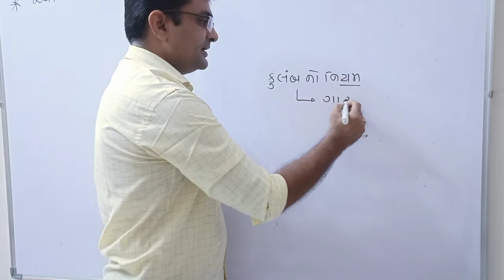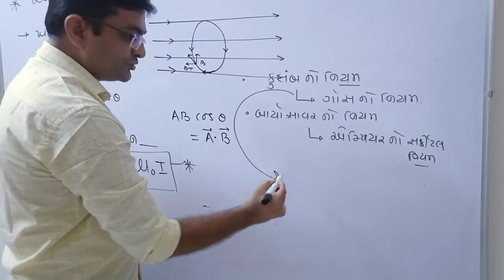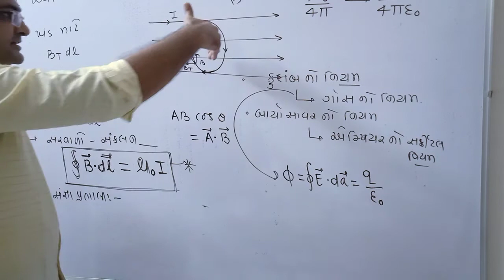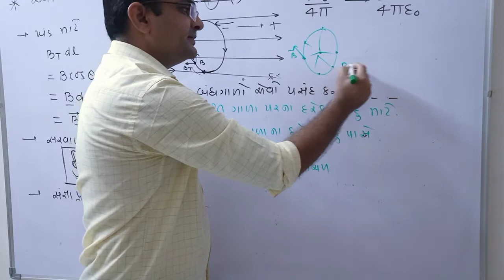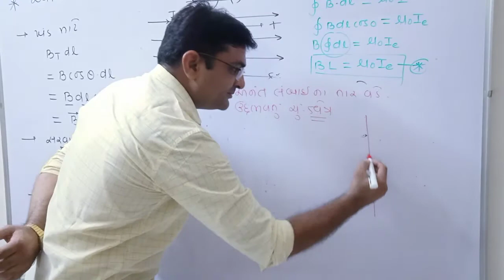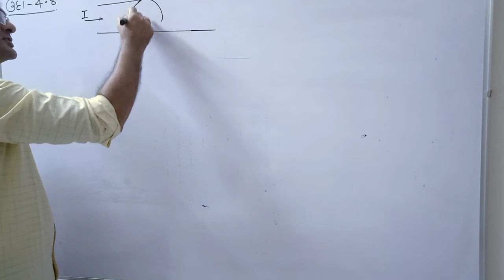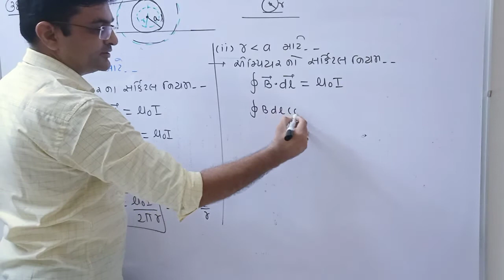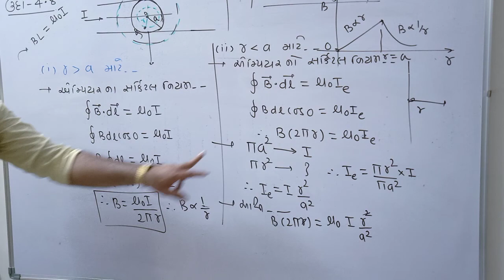4#part 8#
p.m.pithiya sir physics